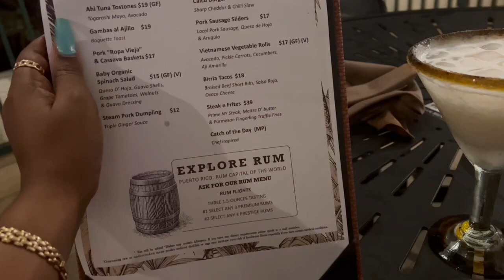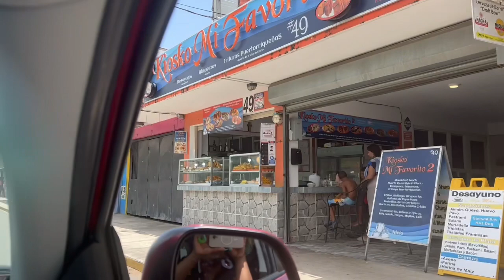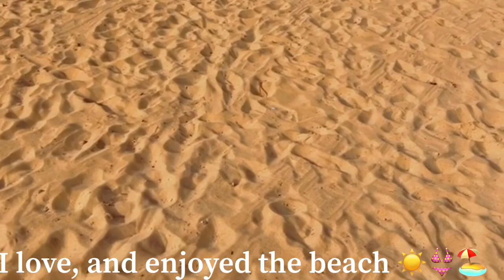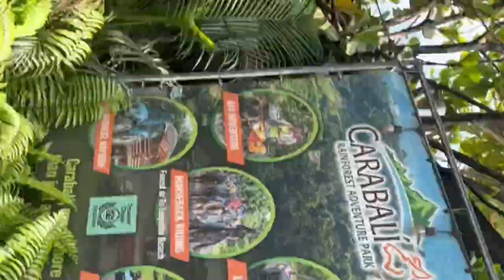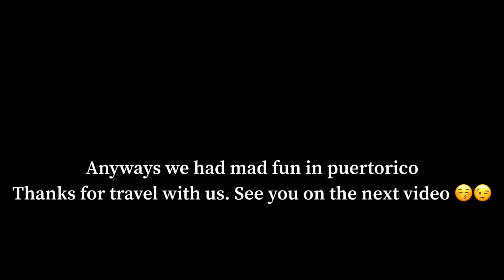Travel with us, let’s go to Puerto Rico